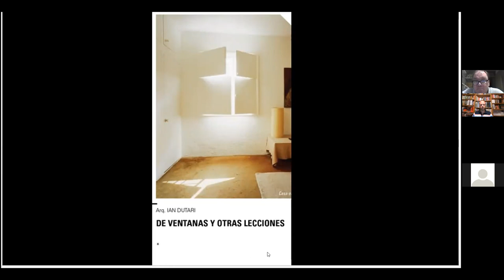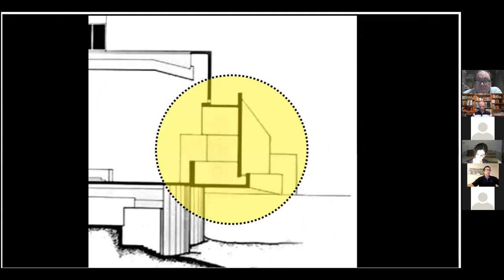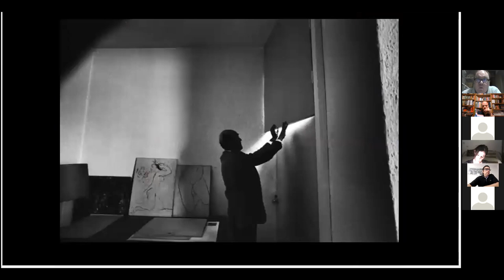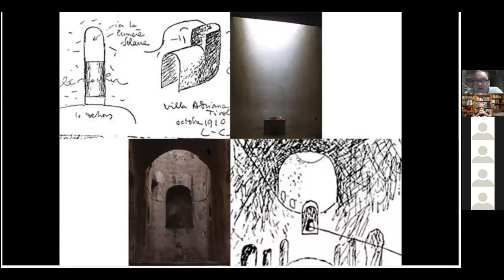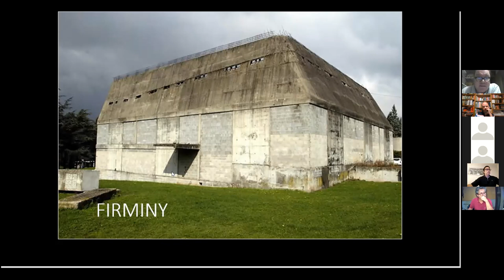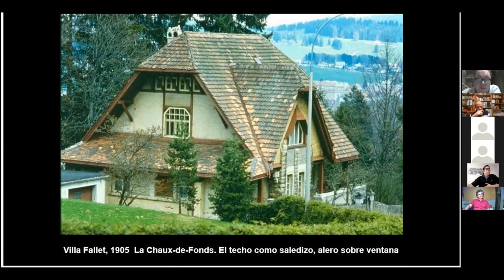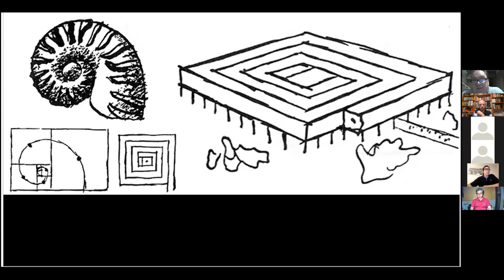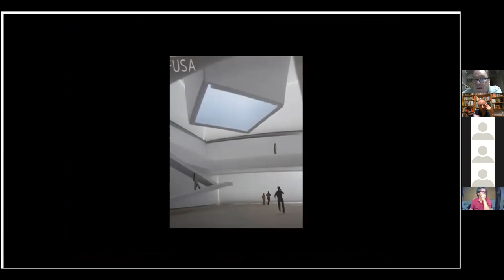2021 3 15 Ventanas